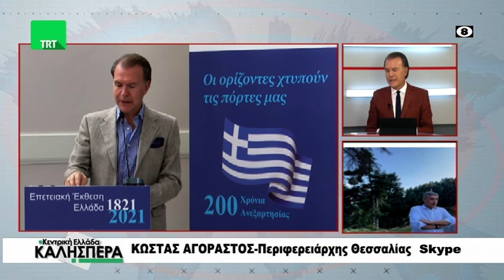Ο Περιφερειάρχης Θεσσαλίας Κώστας Αγοραστός στην TRT 061021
Ο Περιφερειάρχης Θεσσαλίας Κώστας Αγοραστός ήταν καλεσμένος του Σωτήρη Πολύζου στην εκπομπή της TRT  "Κεντρική Ελλάδα Καλησπέρα" την Τετάρτη 6  Οκτωβρίου  2021